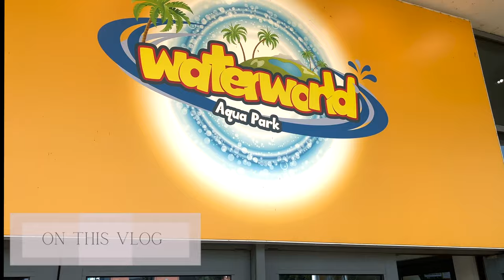Weekly Vlog: last week of summer + 6th laser hair removal app + taking the kids to water world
Hey girlies, thank you for tuning in another of my vlogs. I hope you enjoy it!

Use SEEII_YONCE on your check out for some $$ off !!!

Vlogging Camera : Sony ZV E 10
Sit Down Camera : Canon 90D
Nationality : Spanish & Gambian 📍England